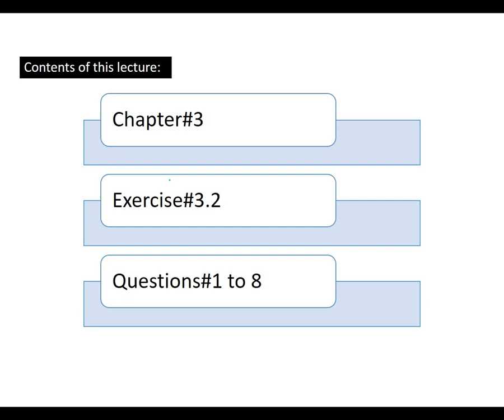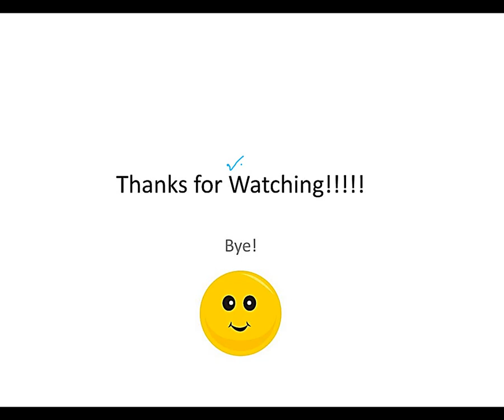Exercise#3.2 Complex Analysis By Denni G zill Solutions |Analytic Functions |Cauchy Riemann Equation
Exercise#3.2 Complex Analysis By Denni G zill Solutions |Analytic Functions |Cauchy Riemann Equation@MathTutor2-
Dear students in this lecture we will Learn how to solve Analytic functions and How to check Analytic functions using Cauchy Riemann Equations.

Course Name:             Complex Analysis By Dennis G Zill Solutions
Course Intstructior:    Malik Aqeel ( Math Tutor-2)
Objectives:
The main objectives of this course are to:
                        Get firm grip on basic ideas of complex numbers and their basic operations
                          with examples.
                        Apply and use the concepts of analytic functions and limits.
                        Know concretely about elementary functions and their properties.
                        Understand ideas of complex integration and power series expansion.
                        Use concept of residues.

Course Outline:
Complex Numbers: Complex Numbers and their Algebraic Properties, Cartesian and Polar
Coordinates
Analytic Functions: Limits, Continuity, Continuity in a Region, Uniform Continuity,
Derivatives, Cauchy-Riemann Equations
Elementary Functions: Exponential, Logarithmic, hyperbolic functions
Complex and Contour Integrations: Definite Integrals, Contours, Line Integrals, The CauchyGoursat Theorem, Proof of the Cauchy-Goursat Theorem, Simply and Multiply Connected
Domains, Indefinite Integrals, The Cauchy Integral Formula, Morera's Theorem, Maximum
Moduli of Functions, The Fundamental Theorem of Algebra and its applications, Liouvilles
theorem.
Power Series: Convergence of Sequences and Series, Taylor Series, Laurent Series, Uniform
Convergence, Integration and Differentiation of Power Series
The Calculus of Residues: Zeros of Analytic functions, Singularities and its types, Poles,
Residues at Poles, Cauchy’s Residue Theorem and its application in computing improper
integrals.
Recommended Books:
 Churchill, R. (2008). Complex Variables and Applications. McGraw –Hill.
 Pennissi, L. (1976). Elements of Complex Variables, Rinchart and Winston
 Mark J. Ablowitz and Fokas A.S, Complex Variables, Cambridge University Press.
 Shabat, B.V.(1992), Introduction to Complex Analysis, American Mathematical
Society.